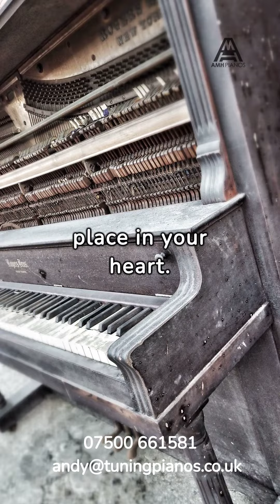E14 Expert Piano Removal and Disposal in Poplar, Isle of Dogs, Limehouse, & Canary Wharf.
Are you seeking expert piano removal and disposal services in E14 Poplar, Isle of Dogs, Limehouse, and Canary Wharf? AMH Pianos Services London is your trusted partner for a seamless and responsible piano moving and disposal experience.

Why Choose AMH Pianos Services London?

Experienced Team: Our skilled professionals bring years of experience in handling all types of pianos, ensuring a smooth and secure removal process.

Responsible Disposal Techniques: We understand the importance of environmentally conscious practices. Our team employs industry-approved methods for piano disposal, minimising environmental impact.

Customised Solutions: Every piano is unique, and we tailor our services to meet the specific requirements of your instrument, whether for removal or disposal.

Service Areas:
Our piano removal and disposal services extend to E14 Poplar, Isle of Dogs, Limehouse, Canary Wharf, and nearby areas. Whether you're moving locally or need responsible disposal services, trust AMH Pianos Services London for a reliable and efficient piano solution.

Ready to schedule your piano removal or disposal with AMH Pianos Services London?

Choose AMH Pianos Services London for professional piano removal and disposal services you can rely on in E14 Poplar, Isle of Dogs, Limehouse, Canary Wharf, and surrounding areas.